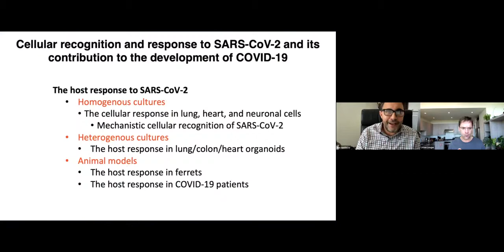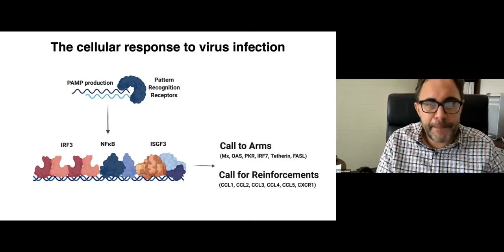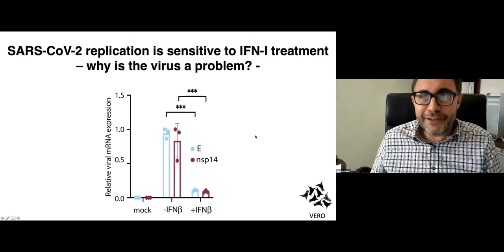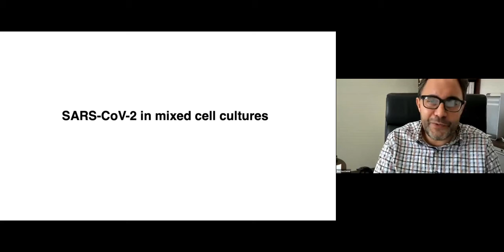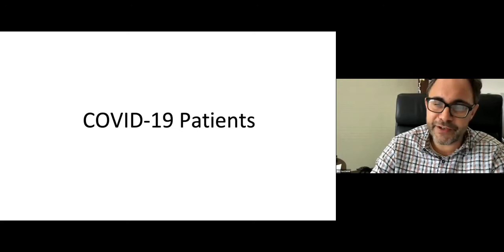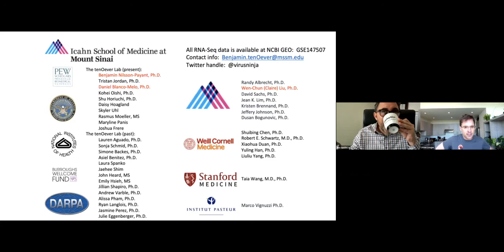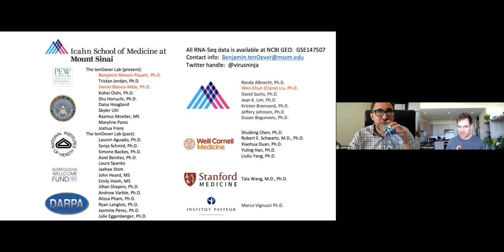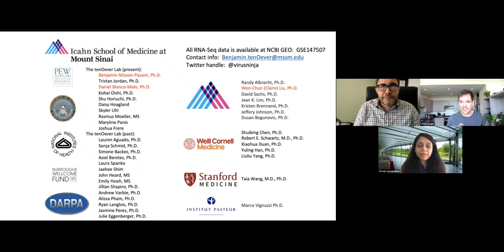Science of COVID-19: Dr. Benjamin tenOever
"Cellular recognition and response to SARS-CoV-2 and its contribution to the development of COVID-19."

Dr. Benjamin tenOever is the Fishberg Professor of Medicine, Icahn Scholar and Professor of Microbiology, and Director, Virus Engineering Center for Therapeutics and Research (VECToR) at the Icahn School of Medicine at Mount Sinai. He holds a PhD in medicine from McGill University and completed his postdoctoral training in molecular biology at Harvard University.

Organized by Janelia's Sarada Viswanathan and Loren Looger, the Science of COVID-19 seminar series brings in outside experts, covers papers and preprints, and highlights local efforts in testing, production, and analysis.